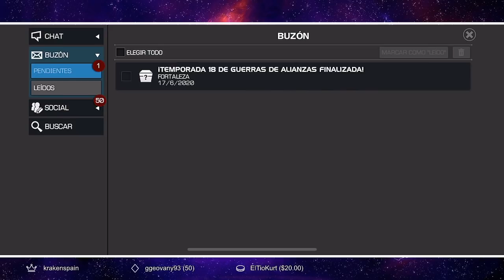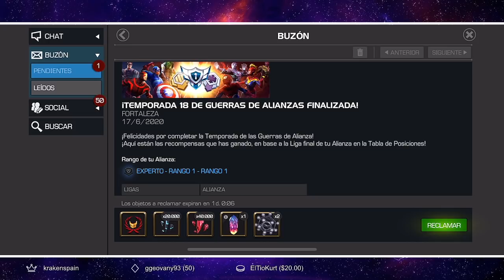AW: PREMIOS DE TEMPORADA 18 | 1ER LUGAR 🏆 + MEGA APERTURA | Marvel: Batalla de superhéroes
⚠️⚠️⚠️ CUIDADO CON LOS GRITOS, CONSTE QUE LES ADVERTÍ

Llegaron los premios, hora de reclamar y abrir cristalitos.

PURO PERSONAJE TOP 😅